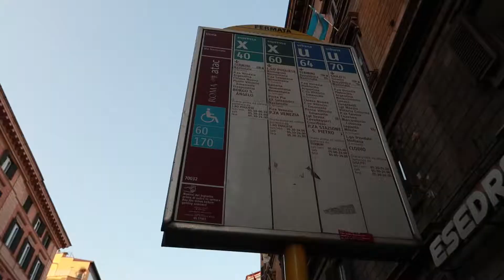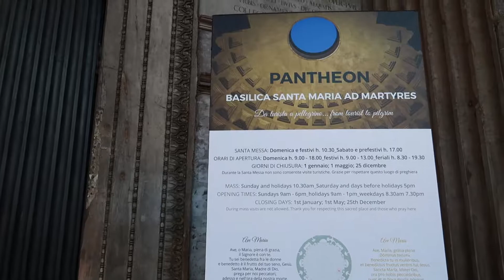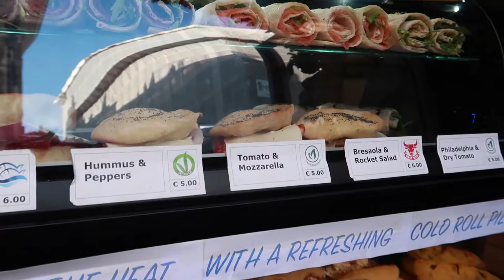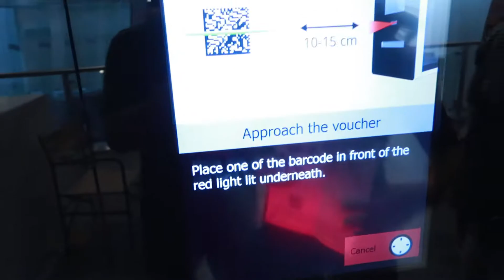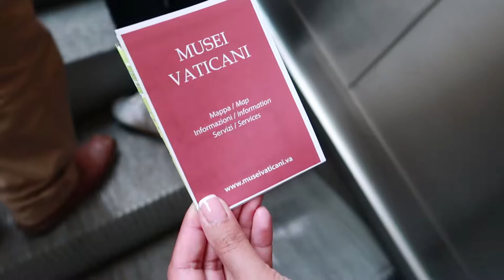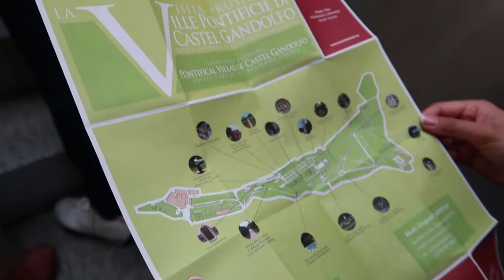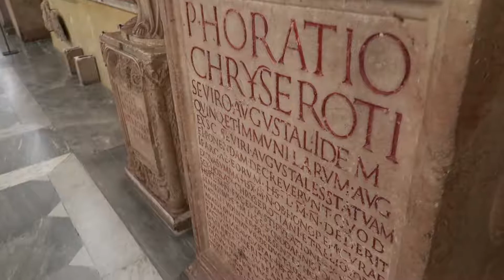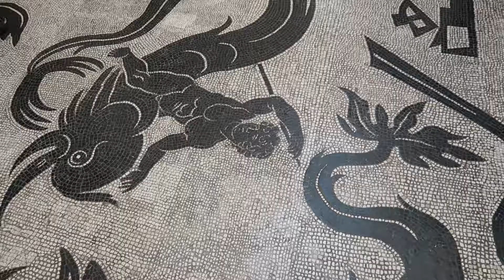Went inside the Pantheon, took a tour of the Vatican Museums and had the weirdest Pizza in Rome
Today we're going to explore the Vatican City.  So I took my first bus ride in Rome  (I have to say it was really confusing) to see the Pantheon first and other landmarks before we made our way to the Vatican City for our scheduled tour of the Vatican museums.